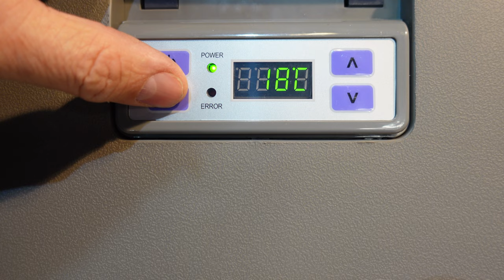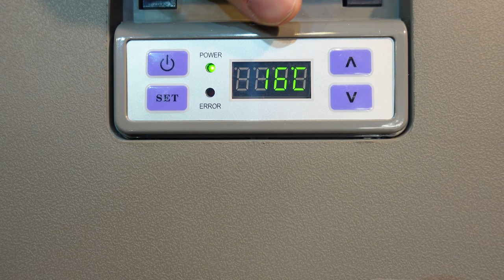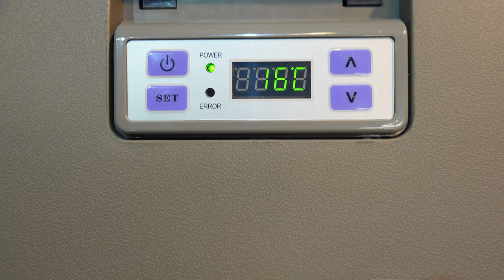neuer Katalog 2023 Seite 8 B36P Kompressorkühlbox 12 Volt mit naturlichem Kältemittel R290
Kompressorkühlbox 12 Volt  mit R290 ( Propan als Kältemittel )

► KATALOGE:
Boot und Caravan Kühlgeräte 12 Volt  24 Volt